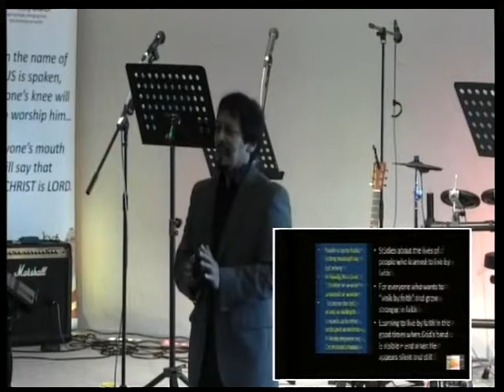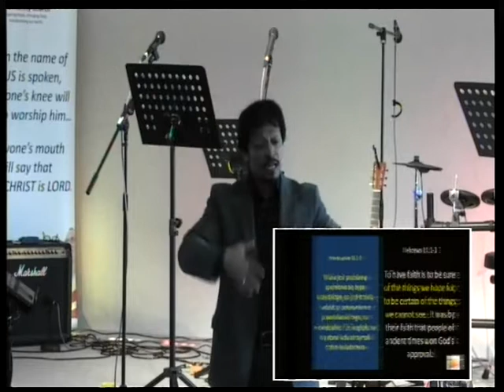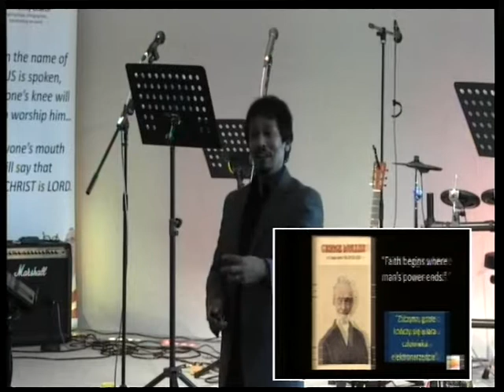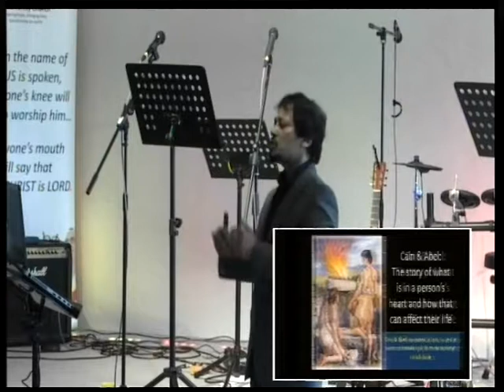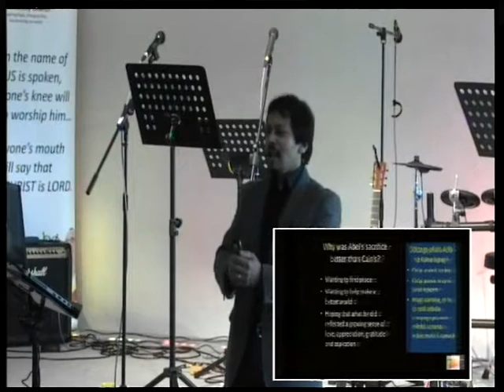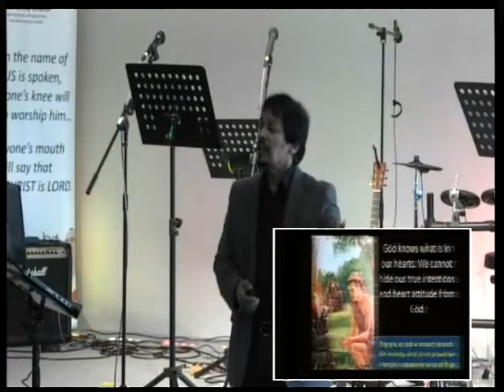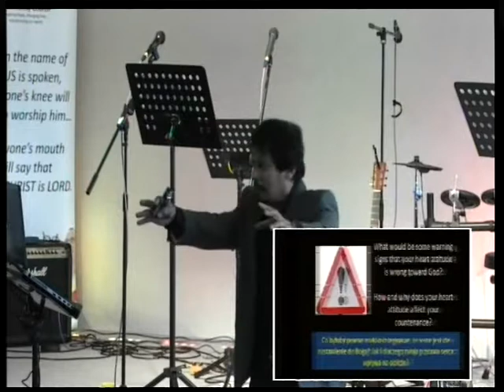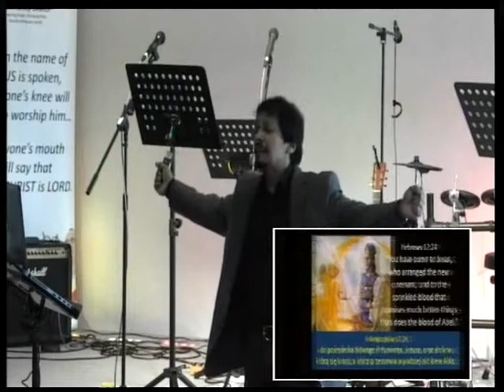By Faith Alone 1 Abel, the man with a right heart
Living by Faith in the Living God Part 1: Abel, the man with a right heart

God has shown in the Bible that it is possible to live with a sense of purpose, to make progress and to overcome even in the face of life's difficulties.  It is "by faith" (Hebrews 11).  Dr Chan Abraham brings this 16-part series from his Bible messages at Daybreak Community Church to help you move forward with God and to live "life in all its fullness" as Jesus promised in John 10:10.